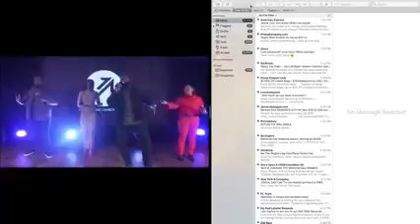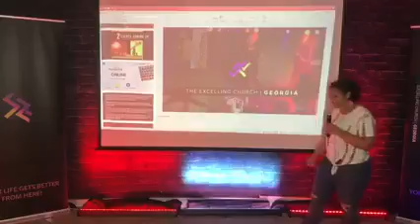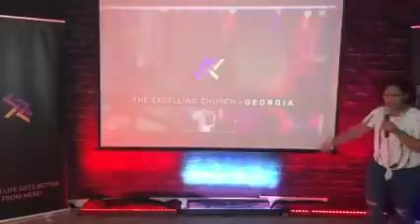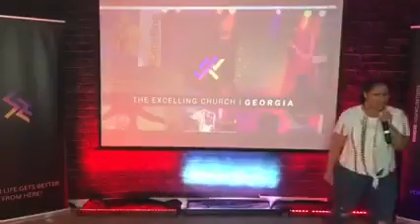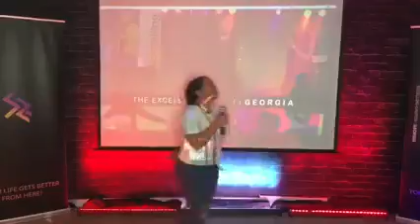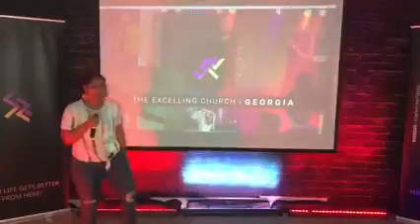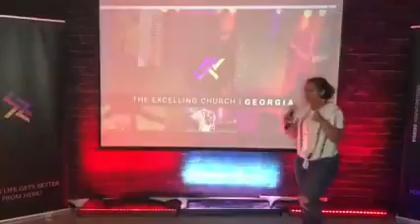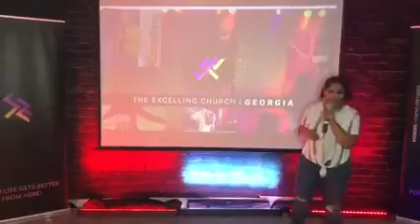MIDWEEK JESUS ENCOUNTER